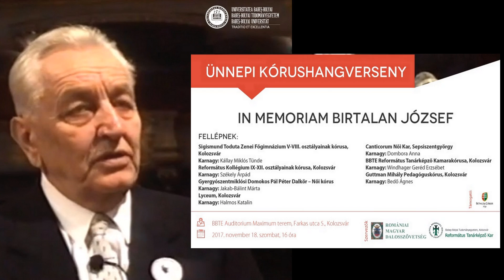In Memoriam Birtalan József - Guttman Mihály Pedagóguskórus